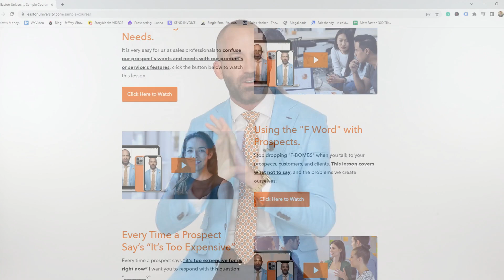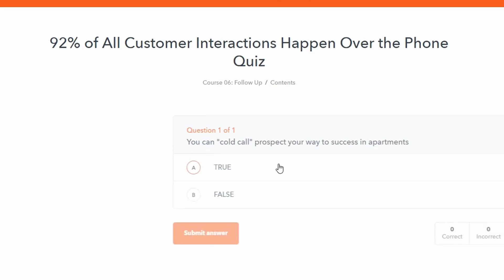Account Consultant Sales Training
Account Consultant Sales Training. At Easton University, we specialize in providing top-notch account consultant sales training to help professionals excel in their roles. Our comprehensive program is tailored to equip account consultants with the knowledge, skills, and strategies needed to thrive in the competitive sales landscape.

Expert-led account consultant sales training: Our program is led by industry experts with extensive experience in account consulting. They bring their deep understanding of the field to deliver practical and relevant training that addresses the specific challenges faced by account consultants.

Cutting-edge techniques and strategies: Our account consultant sales training program incorporates the latest industry trends, techniques, and strategies to ensure that participants stay ahead of the curve. We cover a wide range of topics, including relationship building, effective communication, strategic account management, and negotiation skills.

Hands-on learning and real-world scenarios: We believe in the power of experiential learning. Our account consultant sales training includes interactive workshops, role-plays, and case studies that simulate real-world scenarios. This hands-on approach allows participants to practice their skills, receive feedback, and refine their strategies in a supportive environment.

Personalized development plans: We understand that each account consultant has unique strengths and areas for improvement. That's why our training program includes personalized development plans that cater to individual needs. We identify areas of growth and provide targeted guidance to help participants enhance their skills and reach their full potential.

Invest in your professional growth and success by enrolling in our account consultant sales training program. Discover the power of our expert-led training, cutting-edge techniques, hands-on learning, and personalized development plans. Join Easton University's account consultant sales training program and unlock new opportunities to excel in your role, drive sales results, and achieve your career goals.